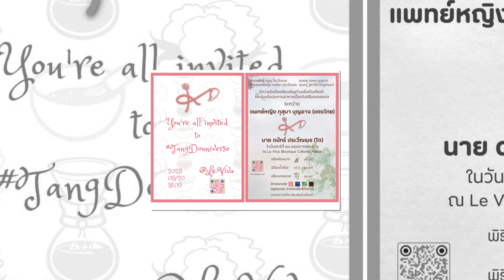ฉลองงานมงคลสมรส..คุณหมอแตงไทย&โด...20/05/2566..ณ LE VIVA : Boutique Colonial House Nonthaburi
ฉลองงานมงคลสมรส..คุณหมอแตงไทย&โด...20/05/2566..งานวิวาห์แห่งความสุข ณ LE VIVA : Boutique Colonial House Nonthaburi